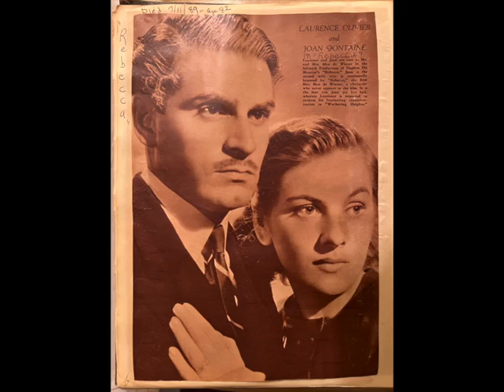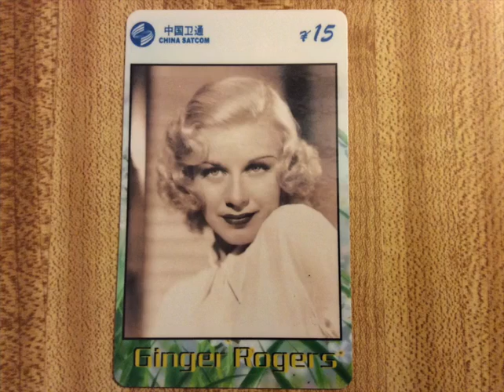"The Arm Breaker" Clarence M Jones and his Wonder Orchestra 1926